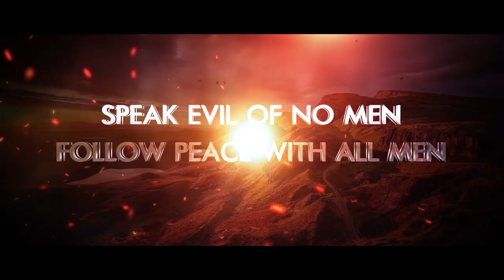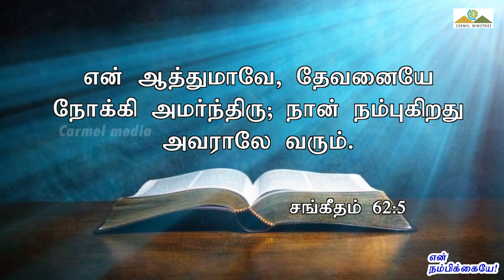என் நம்பிக்கையே! | MY HOPE! | Blessing Service | Msg | Tam | Pr Robert Simon | @CarmelMinistries ​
MY HOPE! | என் நம்பிக்கையே! | En Nambikkaiye! |

Message Title / தேவ செய்தி தலைப்பு: MY HOPE! | என் நம்பிக்கையே! | En Nambikkaiye! |

MY HOPE! | என் நம்பிக்கையே! | En Nambikkaiye! | தமிழ் தேவ செய்தி | முனைவர் இராபர்ட் சைமன் | கர்மேல் ஊழியங்கள் | Tamil Message | Pr. Robert Simon | Carmel Ministries

Our Address:
Carmel Christian Assembly
103, Brickkiln Road,